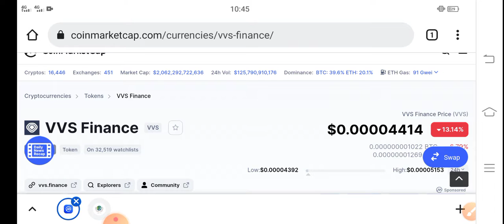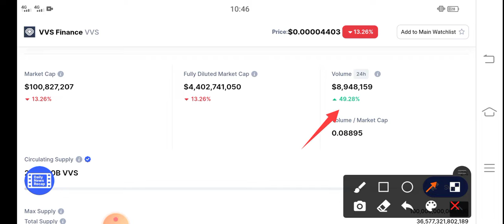VVS Finance Moonshot! || VVS Price Prediction & News Today! VVS Today News